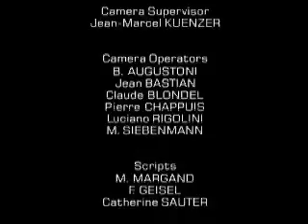"Laundromat", Rory Gallagher performs live at Montreux (1975)